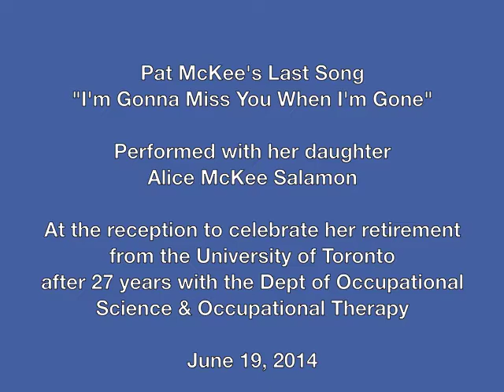Pat McKee and Daughter Alice Perform Cups (I'm Gonna Miss You)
Pat adapted the words of "Cups" to fit with the occasion of the reception held June 19 2014 to honour her retirement from the University of Toronto after 27 years with the Department of Occupational Science and Occupational Therapy.